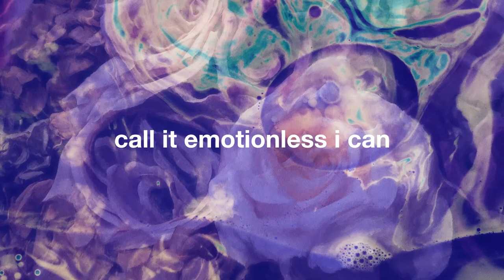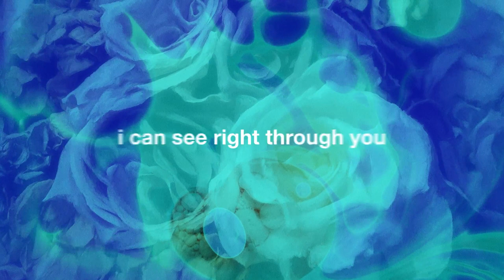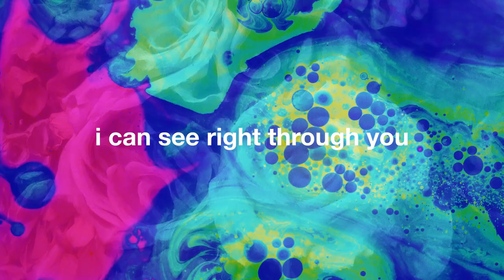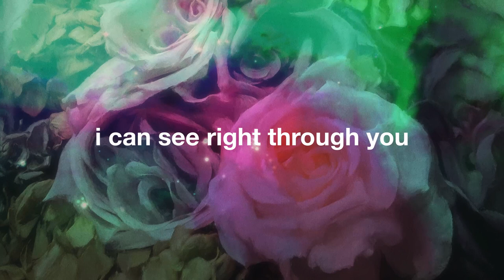Blanket - Kaleidoscope [Lyric video]